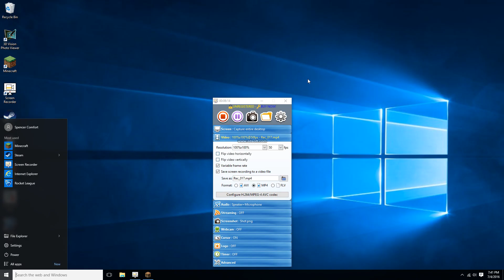WHY YOU DO THIS?! //skywars ep 8